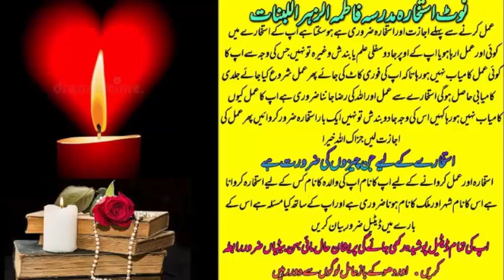wazifa for love | wazifa for love marriage | dua for love | mohabbat ka wazifa | most powerful